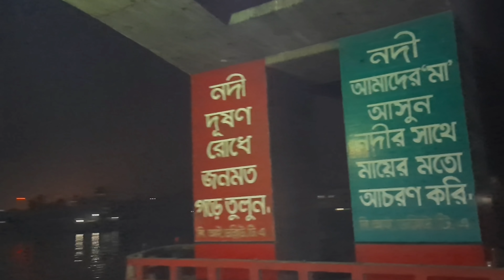বরিশাল যাওয়ার জন্য রওনা দিলাম, এত বড় লঞ্চ দেখে আমি টাস্কি খেয়ে গেলাম /Bangladeshi mom Tisha